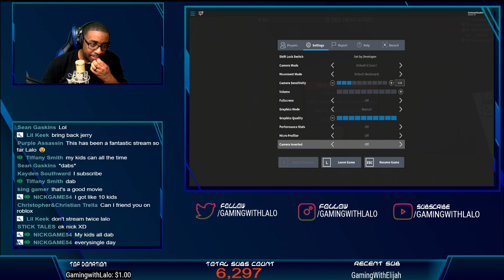Roblox Live stream - Flee the Facility with Friends ON THE NEW MAP!!!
**Gbucks is a channel currency that can be used for various items, mini-games and give-a-ways**

CHAT COMMANDS

--!points check your current amount of Gbucks--

--!join shows link to membership page

--!roblox Shows my ROBLOX username--

--!twitter Shows my twitter handle--

--!instagram Shows my Instagram name--